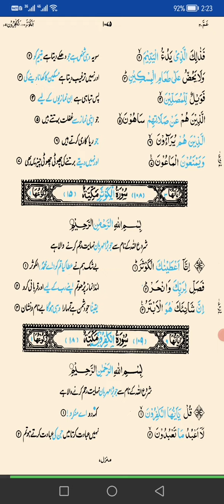Surah Al Kauthar with urdu translation, surah al kauthar tarjuma urdu mai,kauthar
Hello Online World
As You know My Channel Name "Online World" As the name
We Are making videos about All topics .
We are making Videos All over Things , like real Animals
videos , New technology in The World, Regarding Information
about all kind of software mobile, cooking,
makeup, healthy food & computer.
Short Funny clips, Daily World News , jobs updates, games, Health
information, jokes, cartoons, Education viedos, Religious Topics E.T.C.
Even you want any information any things you want
Just Comment us We make Good video for You & Provide
you correct Information.